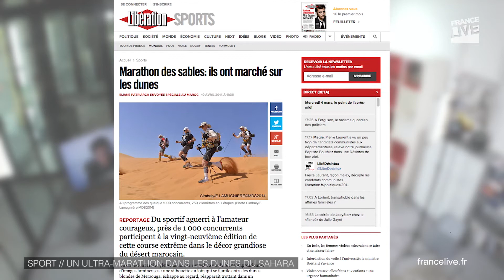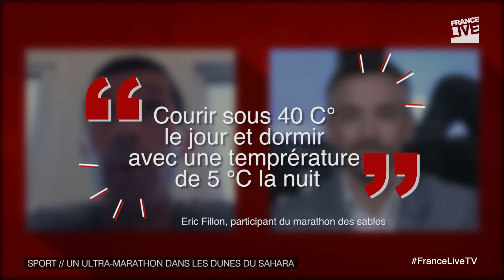Marathon des Sables : une course extrême à travers le désert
Enchaîner les marathons pendant 5 jours consécutifs, dans les dunes du désert sud marocain. Dans la famille des courses extrêmes, le Marathon des Sables fait partie des épreuves de course à pied les plus redoutées au monde. Du 3 au 13 avril, des coureurs du monde entier tenteront de relever le défi. Parmi ces têtes brûlés du marathon, le bordelais Eric Fillon.